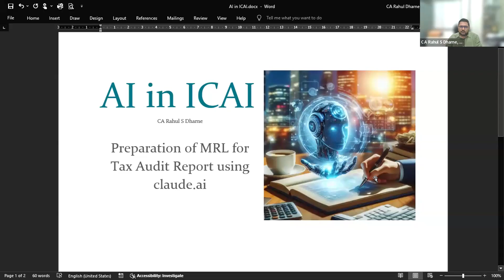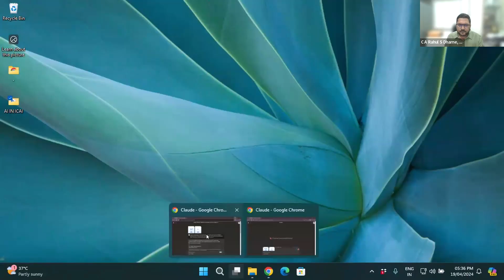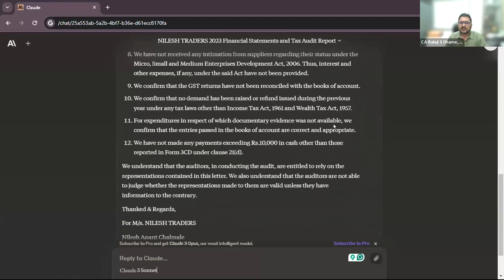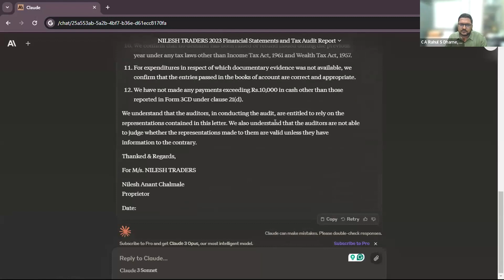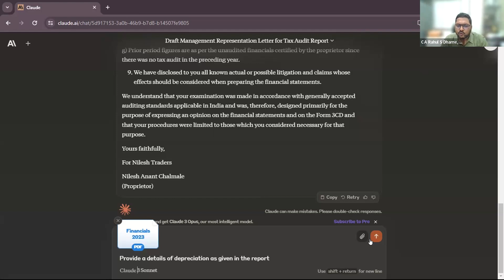Hackathon 3: Series 1 - Use Case 5 | MRL for Tax Audit Using Claude.ai | CA Rahul S. Dharne